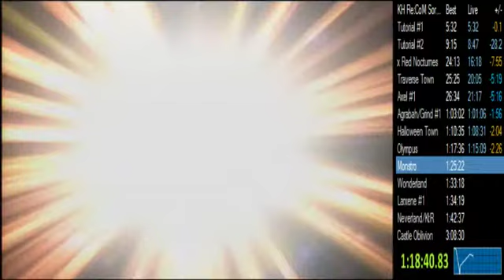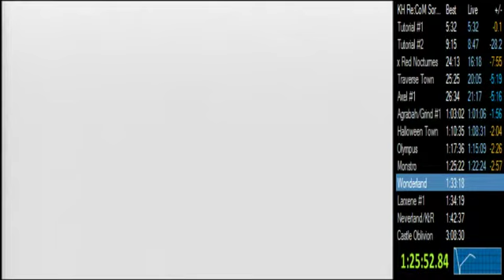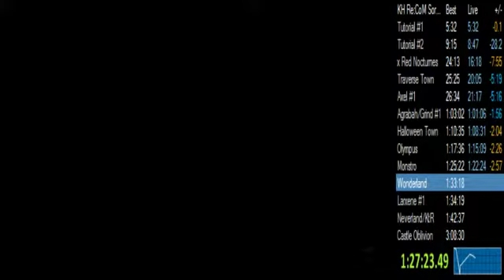Kingdom Hearts Re: Chain of Memories Speedrun - Sora Story Any% Proud - Part 9/20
KHReCoM Any% WR

[[Strategy Summary]]

Bosses have more HP, but your attacks do more damage. The exchange makes this mode very similar to Standard mode with regards to boss tactics.